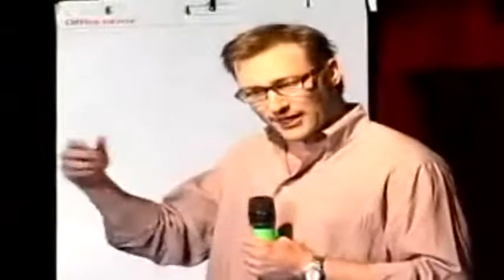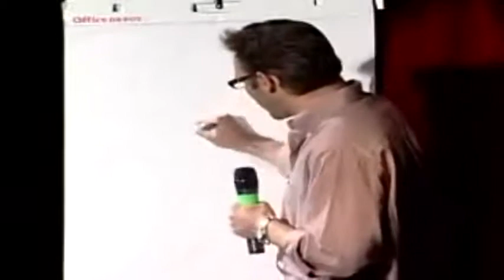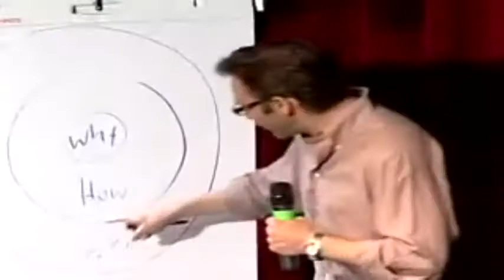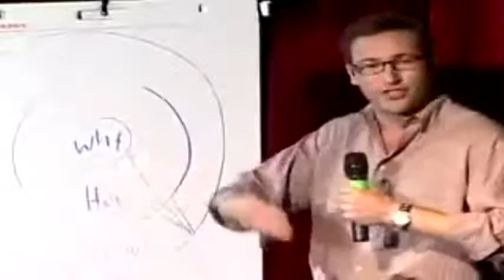Compelling Why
Description